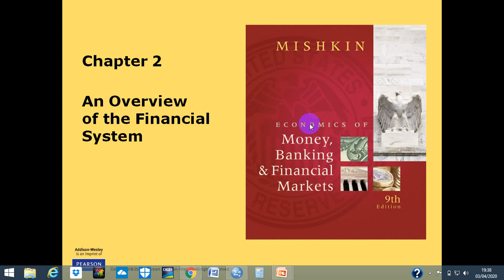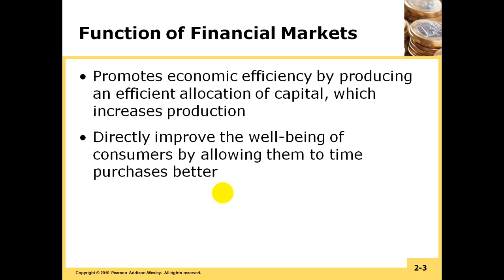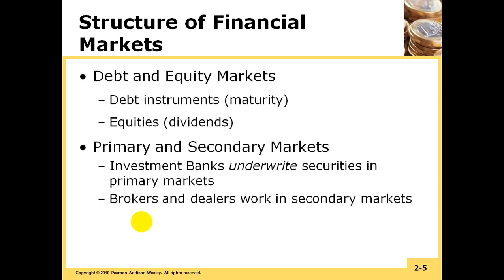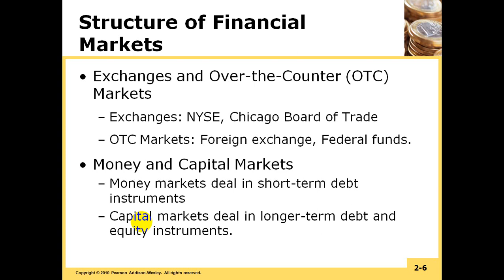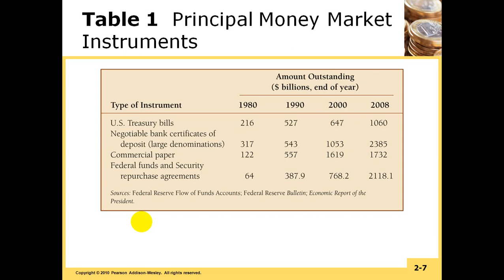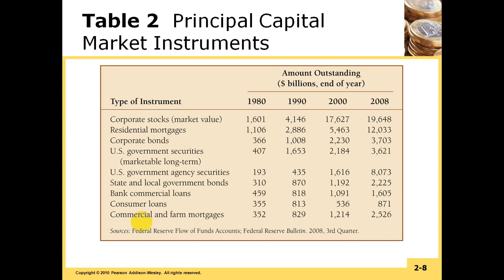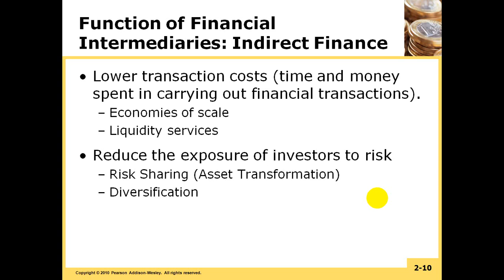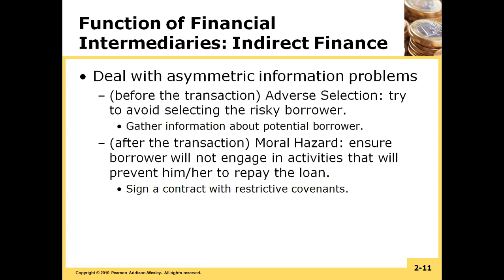Money and banking chapter 2 part 1 jaamacada Somalia uniso